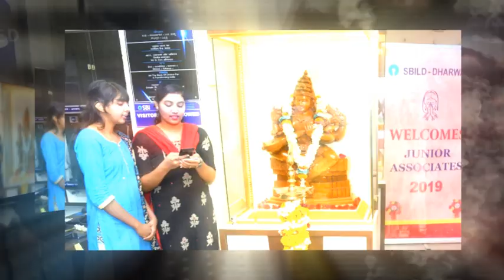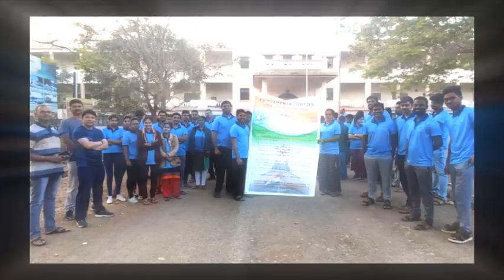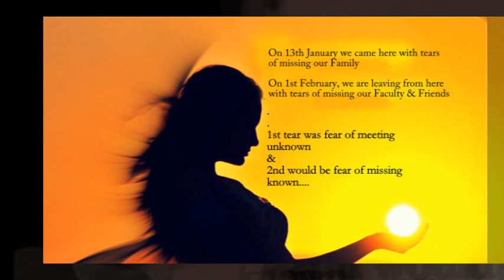SBI JA 2020 - Life post Selection | SBI Training 2020 | Bank | SBI LD Dharwad, Karnataka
Life at SBI LD Dharwad, Karnataka.
SBI Clerk 2019 Batch. Joined on January 13, 2020.

Training at SBI Learning & Development Centre Dharwad from January 13, 2020 to February 01, 2020.
This video can be inspirational for aspiring Bankers and the ones already selected & yet to be trained.